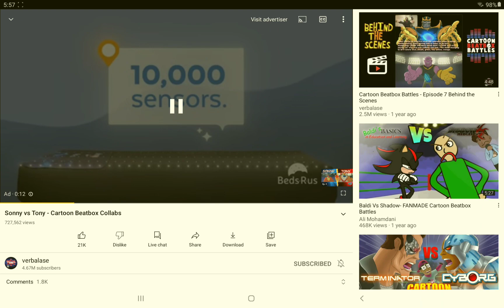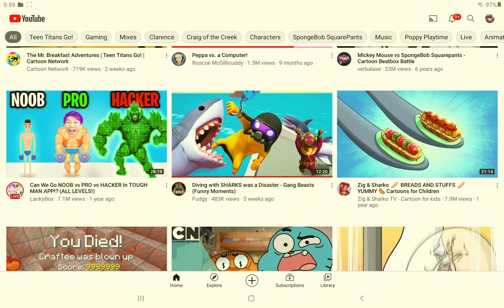watching the beatbox from out of space vrabase